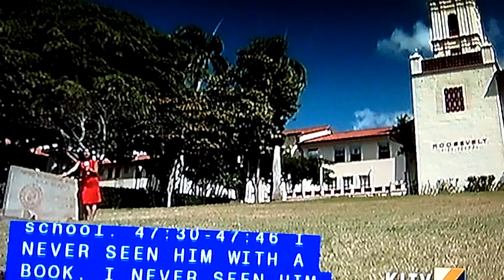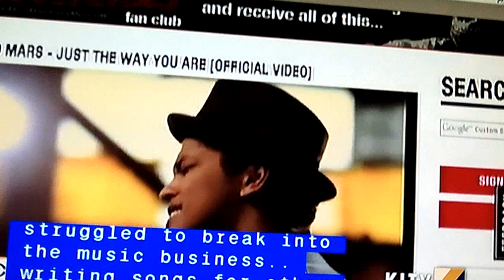KITV news and Bruno Mars part 2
Here is part 2 of the Great Interview with Bruno's Father done by KITV news